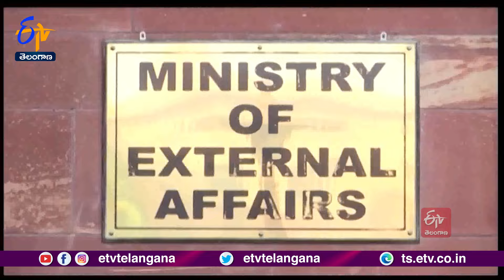Pannun Murder 'Plot' | Czech Court Rules Indian Man Nikhil Gupta Can Be Extradited To US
ఖలిస్థానీ ఉగ్రవాది, నిషేధిత సిఖ్స్  ఫర్  జస్టిస్  నేత గురుపత్వంత్  సింగ్  పన్నూ హత్యకు కుట్ర కేసులో కీలక పరిణామం జరిగింది. కేసులో అభియోగాలు ఎదుర్కొంటున్న ఇండియన్  నిఖిల్ గుప్తాను అమెరికాకు అప్పగించేందుకు చెక్ రిపబ్లిక్  కోర్టు అనుమతించింది. ఇందుకు సంబంధించిన తుది నిర్ణయాన్ని ఆ దేశ న్యాయ మంత్రిత్వ శాఖకు వదిలేసింది. కెనడాలో ఖలిస్తానీ ఉగ్రవాది నిజ్జర్  హత్య కేసులో భారతీయుల హస్తం ఉందని ఆ దేశం ఆరోపించిన క్రమంలో.. అమెరికా కూడా తమ గడ్డపై పన్నూ హత్యకు కుట్ర జరిగిందని, దాన్ని తాము భగ్నం చేశామని వెల్లడించింది. కుట్ర కేసులో భారతీయుడు నిఖిల్  గుప్తా ప్రమేయం ఉందని పేర్కొని.. అభియోగం మోపింది. ఈ నేపథ్యంలో గుప్తాను గతేడాది జూన్ లో చెక్ రిపబ్లిక్ పోలీసులు అరెస్టు చేసి ప్రాగ్ లోని  జైల్లో ఉంచారు. నిఖిల్ ను తమకు అప్పగించాలని ఆ దేశంపై అమెరికా ఒత్తిడి తెస్తోంది. ఈ క్రమంలోనే చెక్ రిపబ్లిక్  కోర్టు నుంచి అనుమతి లభించింది. దీనిపై న్యాయమంత్రి తుది నిర్ణయం తీసుకుంటారని తెలిసింది. గుప్తా తరపు లాయర్లు అప్పగింతకు వ్యతిరేకంగా న్యాయమార్గాలను ఆశ్రయించవచ్చని కోర్టు తెలిపింది.